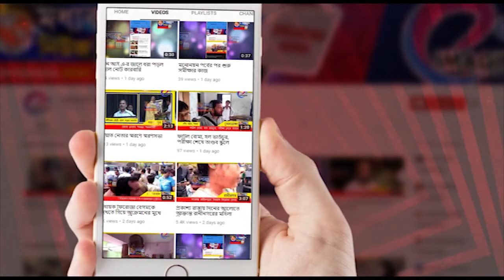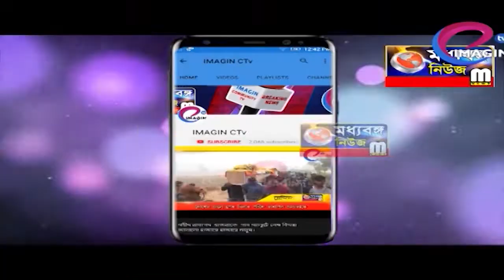শান্তি ও উন্নয়নের বার্তায় রক্তদান শিবির